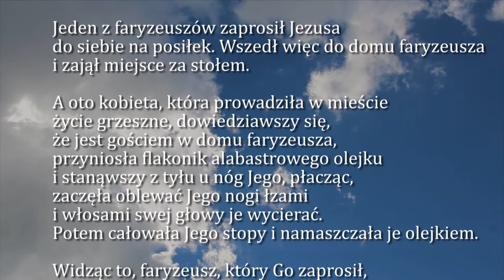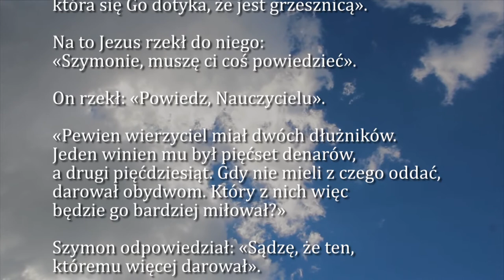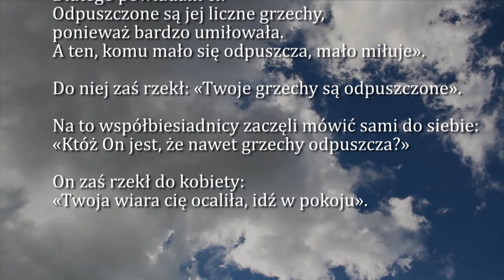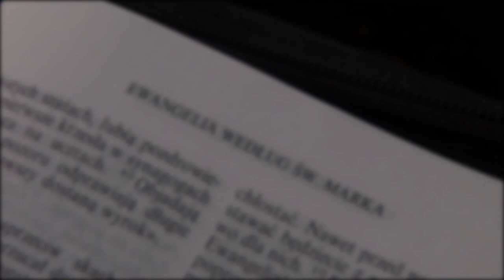Dobra Nowina na dziś | 20 września - św. Męczenników Koreańskich